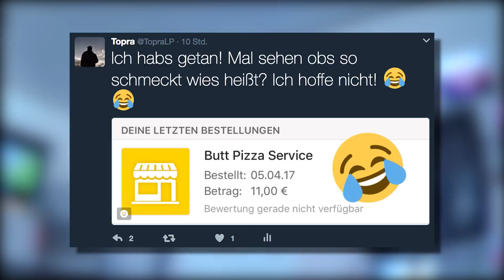Schlechte Laune | Vlog #230 05.04.2017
Hallo. Neuer Vlog. Dies ist die Beschreibung. Bitte weiter gehen.

                 NCS
►Mein Equipment
Hardware:
Vlog Cam: Canon Legria Mini
Facecam: Logitech C525
Rechner:
                                            2TB SAMSUNG Story (ext)
                                            2TB INTENSO (ext)
Laptop: MacBook Pro Retina Display Ende 2014
              (specs folgen)
Software: